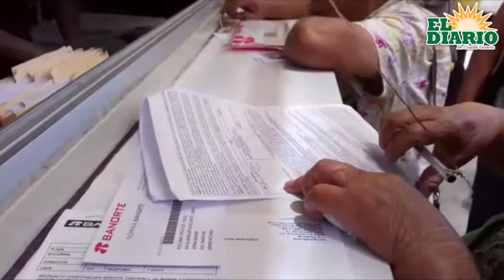Pensionados de Salud se manifiestan en el Civil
Una manifestación más contra @TamaulipasSalud, entérate quién y qué pedían